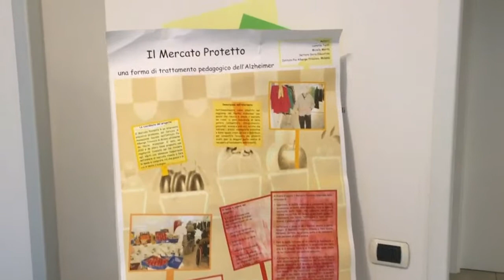Il Pio Albergo Trivulzio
Luigi Bergamaschini, Direttore dell'Unità Operativa Complessa 2 dell'ASP IMMeS e Pio Albergo Trivulzio e Direttore della Scuola di Specializzazione in Geriatria dell'Università Statale di Milano